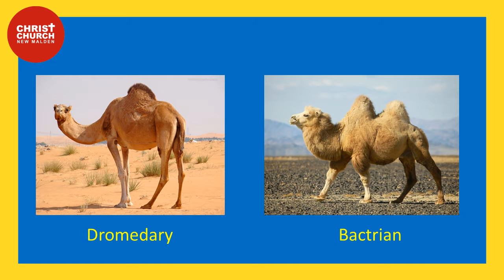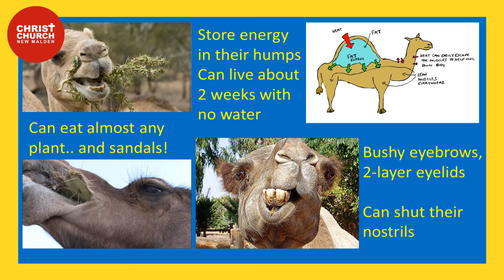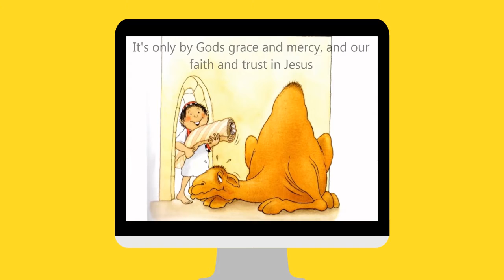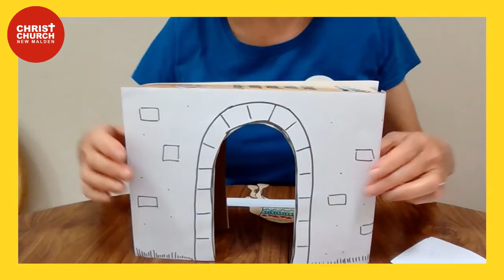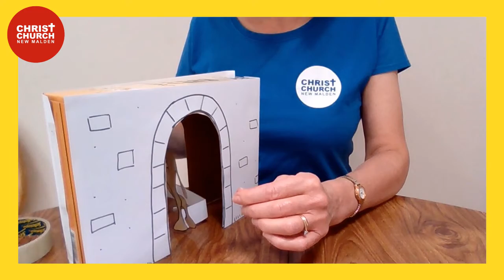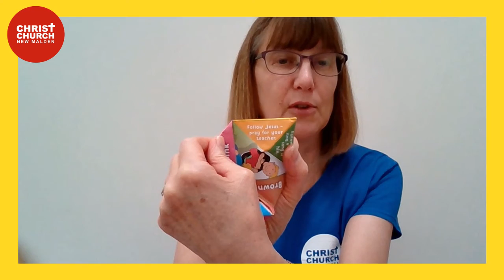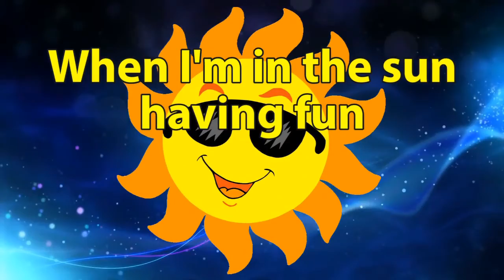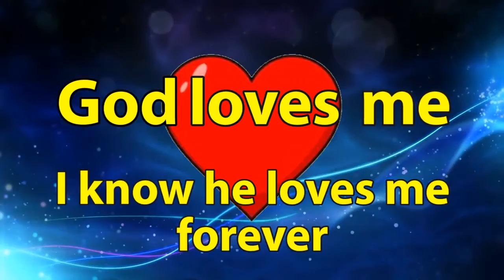Scramblers and Climbers at Home | 27th Sept 2020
Join us for Scramblers and Climbers at Home! When it's time to watch a video, hit the pause button and follow this

In this video:

'The Little Gate' by Nick Butterworth
Illustrated by Mick Inkpen
Narrated by Joe Bartrop.
The story of the 'camel through the eye of a needle' paraphrased as part of a family service at Scampton Church Lincoln UK. (Mark10.25)

Song: God Loves Me
Artist: Doug Horley
Licensed to YouTube by: [Merlin] Absolute Label Services, and 6 Music Rights Societies